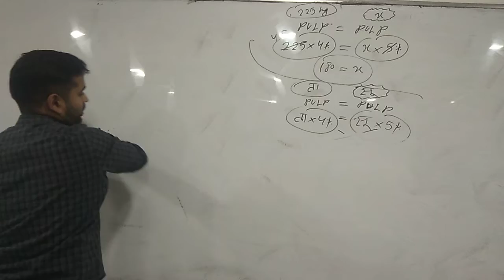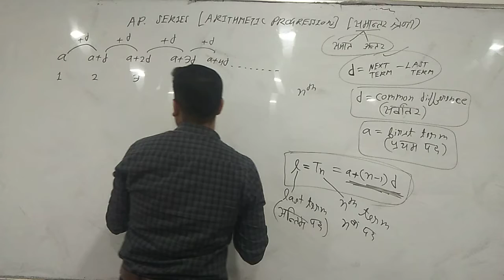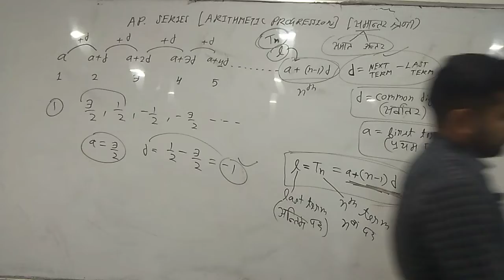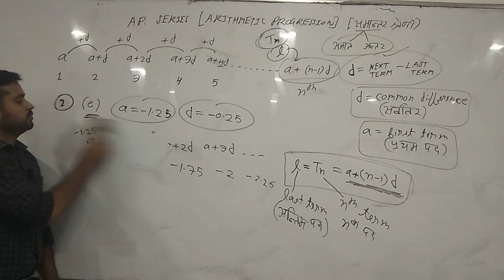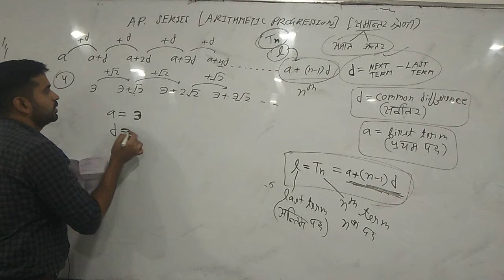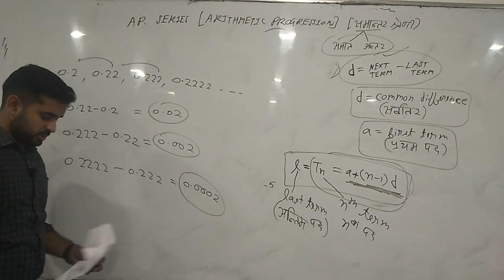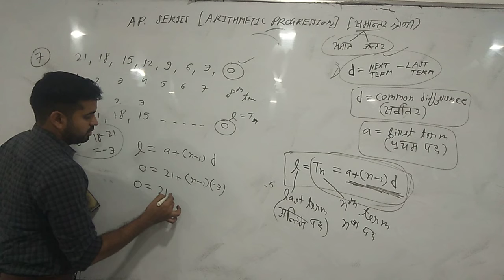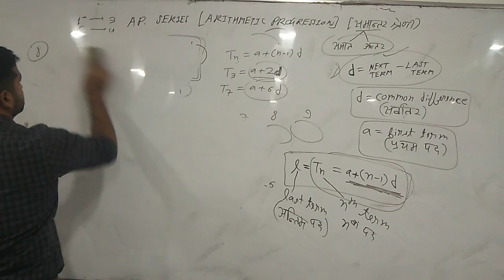ap 1 ssc